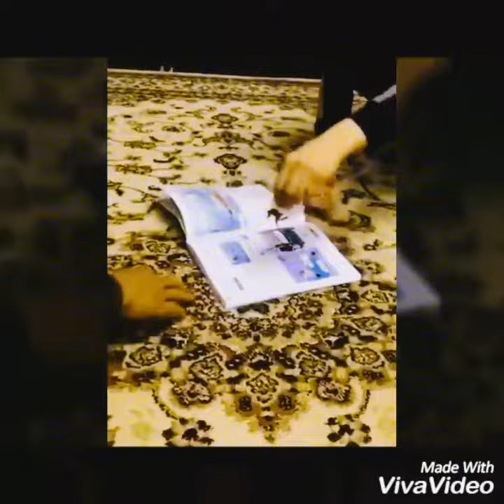WORLD BEST CAT KNOWS DIFFERNECE BETWEEN SCHOOL BOOK AND HOLY BOOK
New weekly videos of Funny Vines Compilation of the funniest children Bloopers, reactions, failures, discards, clips and other funny moments on tape for 2017.

Funny Vines brings you the best compilations of Funny Vines. Try to laugh at the challenges, the mistakes, the profits and the fun viral videos. We found the best new Thanks Memes, Funny Clips and You Laugh You Lose Challenges to create an army of Fails, Life Awesome Moments and Epic Wins.

Every day we publish videos that focus on offering the best fun videos. entertaining videos, try not to laugh, amazing funny children fail and cute babies and more. We hope that these videos of fun vines make your day better. Not to mention the adorable and fun videos of Animal Reves that warm your heart.

? IMPORTANT ?   If you've read this I love you